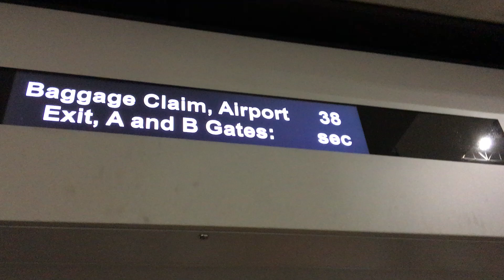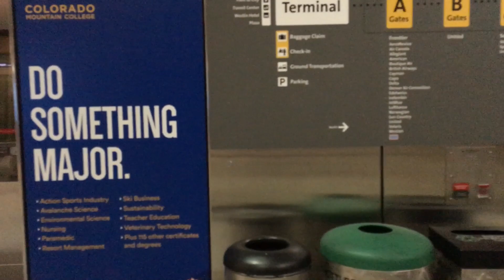EPIC SOUNDING PROCESSORS! Denver International Airport Train Round Trip Between C Gates & A Gates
First round trip video in 2020! Enjoy the video!

Car Used from C Gates to A Gates: 3
Car Used from A Gates to C Gates: 19